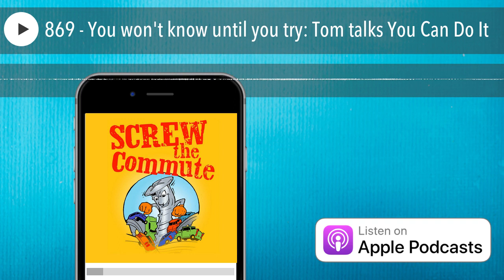869 - You won't know until you try: Tom talks You Can Do It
Guess what? I'm going to quit all this internet crap. And start selling road cones. And road barrels too. Cones and barrels. That's going to be my new gig. I'm just kidding. But I'll tell you about why I said that.

00:23 Tom's introduction to You Can Do It

02:17 You CAN do it despite your circumstances

06:47 People can say you can't do it, but it's not about YOU

11:15 Coming up with a no money down deal is DOABLE

14:00 Poor people have big screen TVs and rich people have big libraries